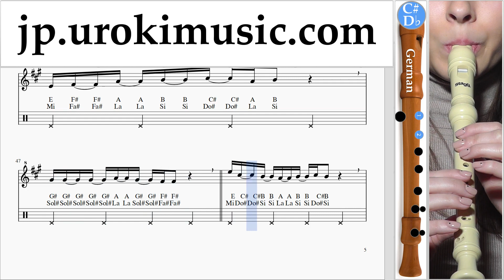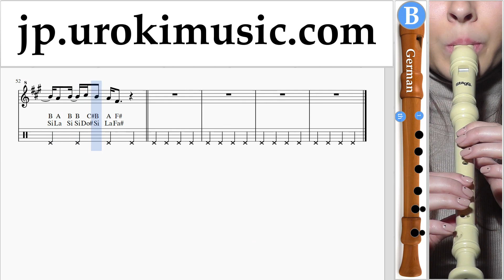リコーダーレッスン(ジャーマン) Shawn Mendes - Youth ft. Khalidе 楽譜 um-ih799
リコーダーレッスン(ジャーマン) Shawn Mendes - Youth ft. Khalidе 楽譜 um-ih799 コメントを書いて、レッスンをより便利にする方法を教えてください。